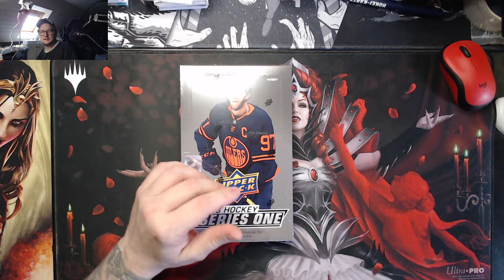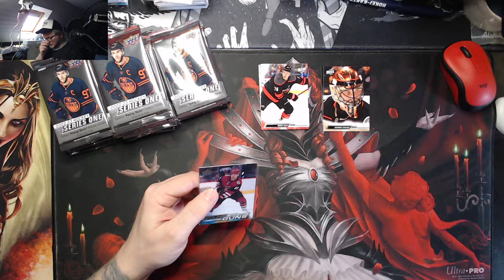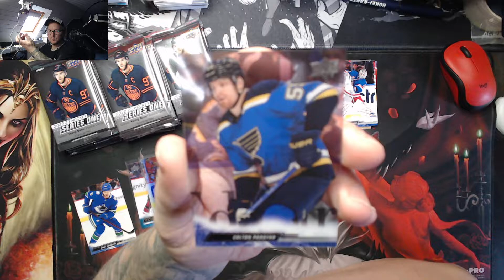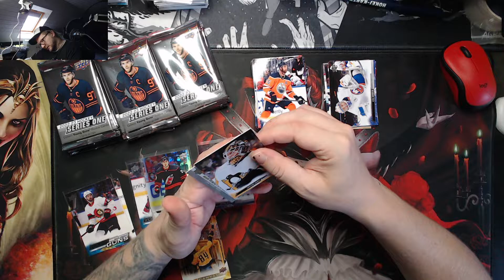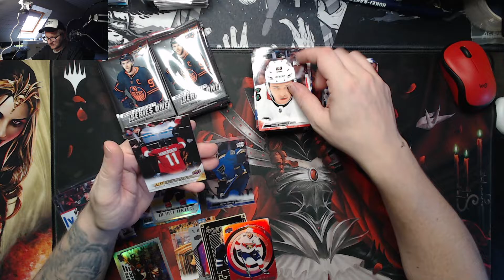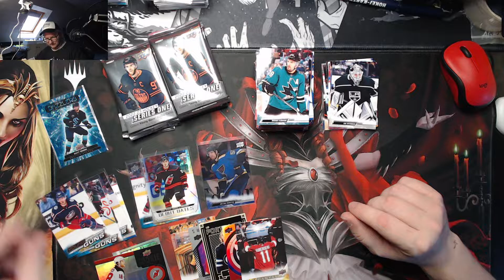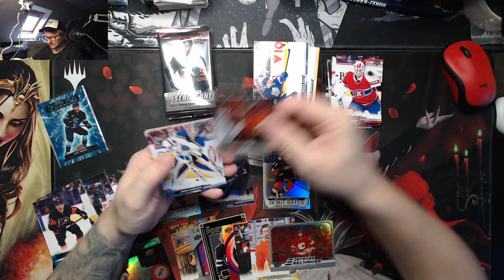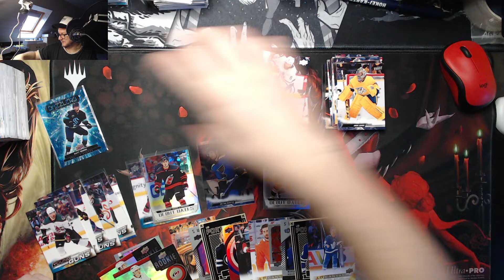Otvíráme Upper Deck Series One 2022/23 Hobby Box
Klasika Klasik ... která doprovází značku Upper Deck už od jejího vzniku :)
Honba za těmi nejlepšími Young Guns kartami je každý rok obrovská a tady to není jinak ... Matt Boldy,  Jack Quinn, Matty Beniers, Owen Power a nebo třeba Jakub Galvas nebo Lukáš Dostál ... Tradičně jich v každém boxu najdeme 6 a při troše štěstí třeba i na Canvas verzi nebo v nějakém limitu ...